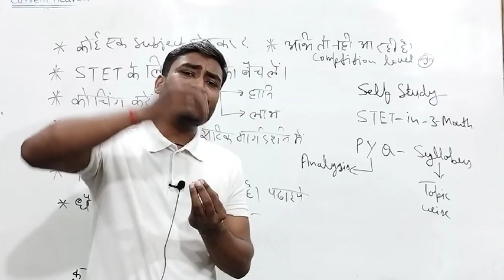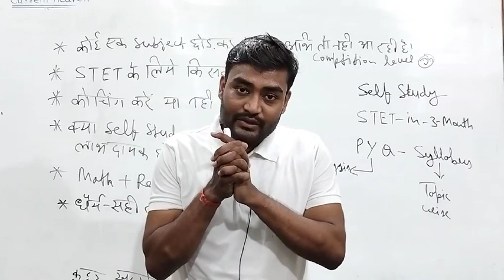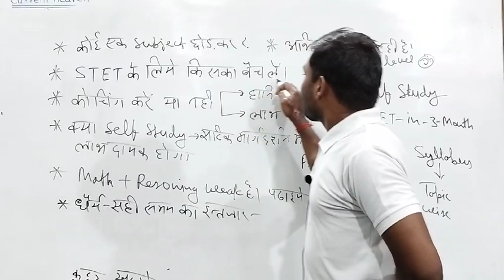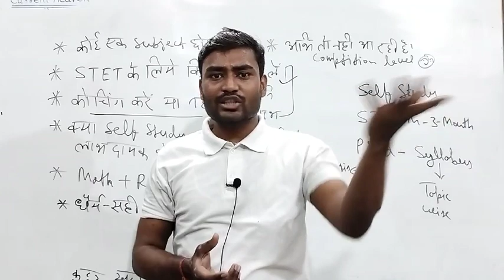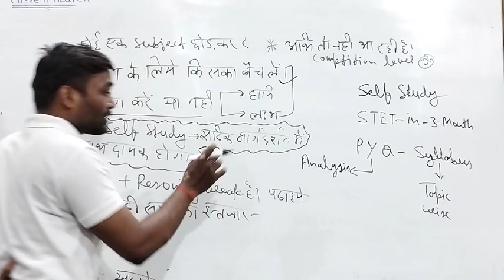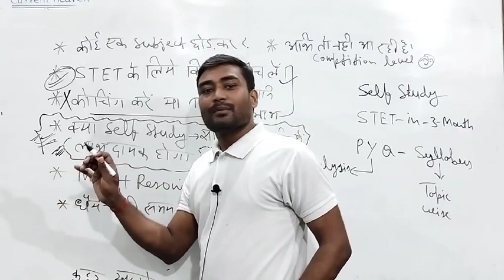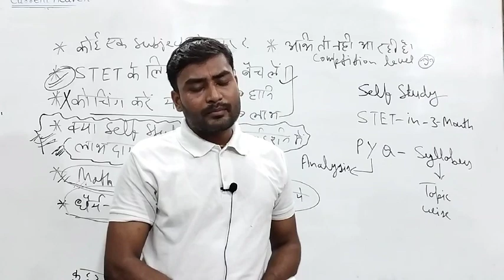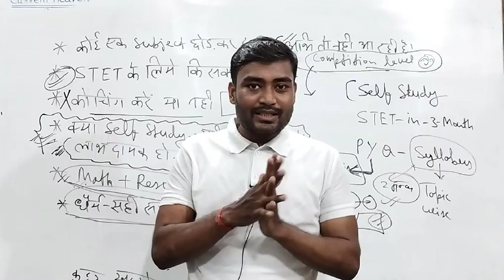STET notification 🥰||कोचिंग करें या कोर्स लें या सेल्फ स्टडी||एक सीट पाने के लिए अभी से तैयारी जरूरी